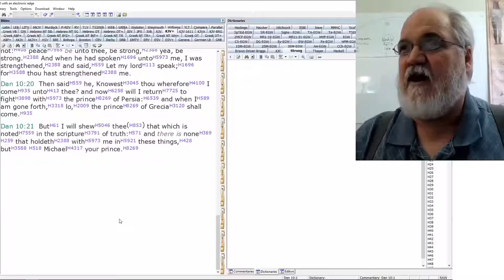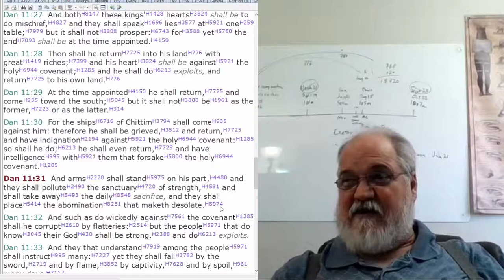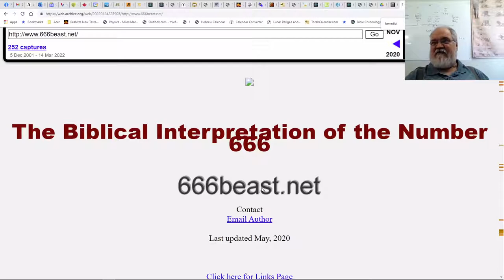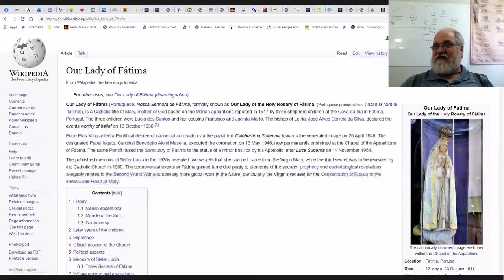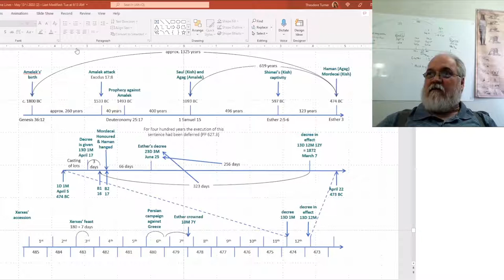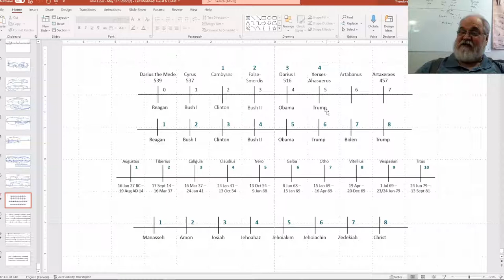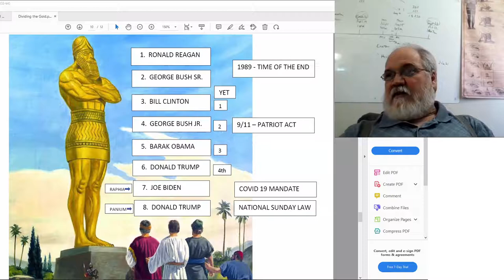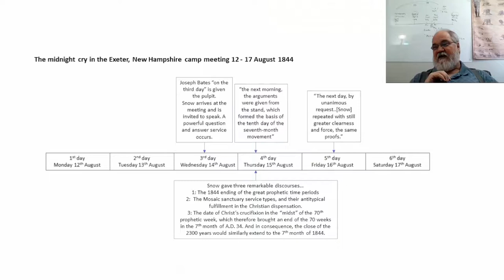2022 05 20 Presidents Of The USA Part 20 - Theodore Turner